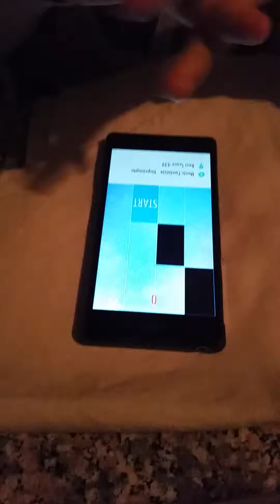Piano Tiles 2 - 58 Fantaisie Impromptu